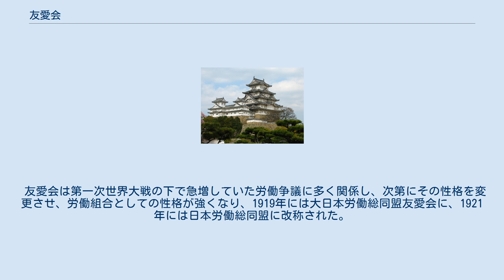友愛会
友愛会（ゆうあいかい）は、戦前の日本で結成された労働者団体。
労働者の団結と解放を主張した。
 1912年8月1日に鈴木文治ら15名が集まって組織された。
鈴木文治がクリスチャンであったことから、キリスト教の精神に立脚していた。
また、渋沢栄一からの援助も受けており、結成当時は労働者同士の相互扶助が目的で、性格は共済組合であり、現在言われているような労働組合ではなかった。
年末には会員は260人、11月3日機関紙『友愛新報』創刊。
 といったような綱領を掲げていた。
 当時の男性労働者には、任侠肌で浪費や遊蕩を好むといった「男らしさ」を至上の価値観とする対抗文化が形成されており、社会から疎外される階級となっていた。
友愛会は労働者の地位向上のためには、労働者自らが刹那的で傍若無人な態度を改め、一般社会と価値基準を共有し社会規範に則った生活を実践する事で蔑視の対象から脱するべきとする修養主義を唱えた。
 修養主義がどの程度労働者に受容されたかは定かではないが、大戦景気の終了とともに貧困の波が労働者を襲うようになると、その原因を個人の生活態度に還元することは困難となった。
 友愛会は第一次世界大戦の下で急増していた労働争議に多く関係し、次第にその性格を変更させ、労働組合としての性格が強くなり、1919年には大日本労働総同盟友愛会に、1921年には日本労働総同盟に改称された。